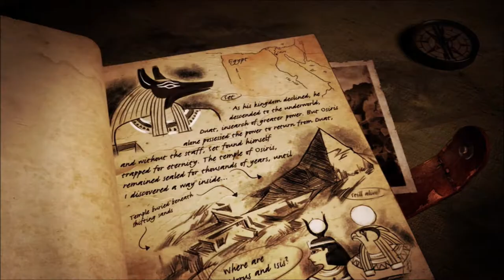GAMES WITH GOLD VALE A PENA: LARA CROFT TEMPLE OF OSIRIS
nota: 7
vale: 40 reais
SORTEIO CARD R$5O AO ATINGIR 500 INSCRITOS.:

(QUALQUER VALOR)
LIVE: Shadow Kabuki
Show less